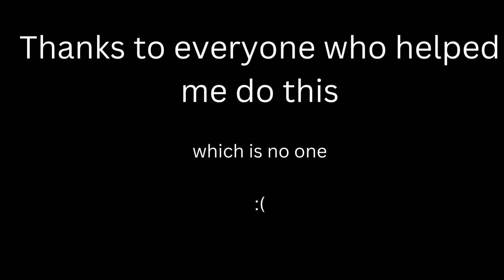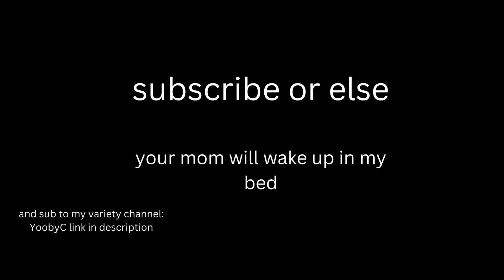Noob To Pro To Hacker Edit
YoobyC Channel